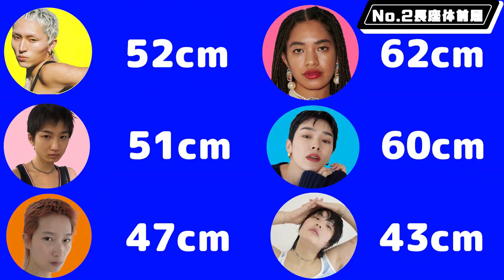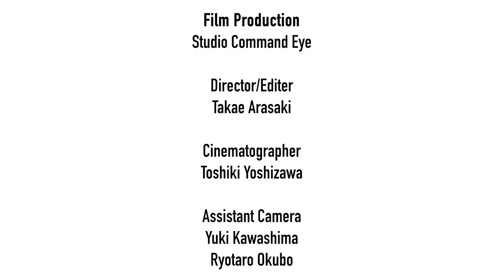PUMP SCHOOL 〜モデルの握力〜「灼熱スポーツテスト」PUMPSCHOOL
ついにっ！PUMP SCHOOL 開校ですっっっっ！！！！！！！！
温め続けてきたこの企画。PUMP２周年につきリニューアルを果たした？PUMPtube♡
PUMP modelsがいろいろな学級活動を企画実践します！！！
＊リクエストも随時受け付けます♡

記念すべき第１時間目はスポーツテスト(前半)！！！！

畠山千明
HIBARI
SAKURA
YO
MINOR
KIEN

の６人が中学・高校以来、ガチでスポーツテストしました！！！

2:02 〜腹筋〜
4:28 〜長座体前屈〜
7:15 〜握力〜

測定アシスタント RIO
学級委員長を務めるのは陽キャなヲタク隅田川友子氏♡

制作 : Studio Command Eye
Director/Edit : Takae Arasaki
Cinematographer : Toshiki Yoshizawa
Assistant Camera : Yuki Kawasima, Ryotaro Okubo

Logo design : SAKURA
OP&ED music : HIBARI
OP&ED edit : Betty Imo

PRODUCED BY PUMP mgmt LLC